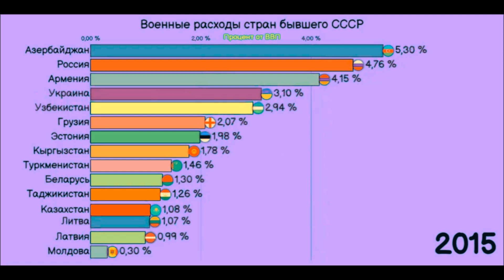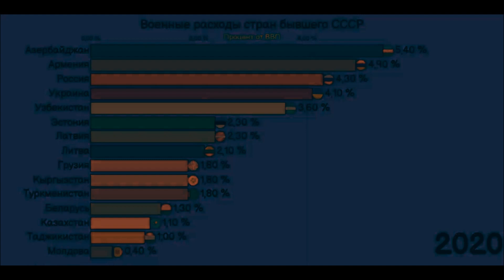Военные расходы стран бывшего СССР | процент от ВВП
Военные расходы стран бывшего СССР
Эта статистика может быть не точная, так что не воспринимайте как сверх точную